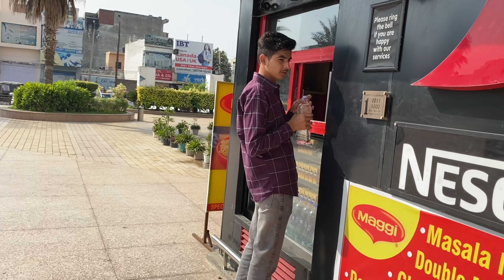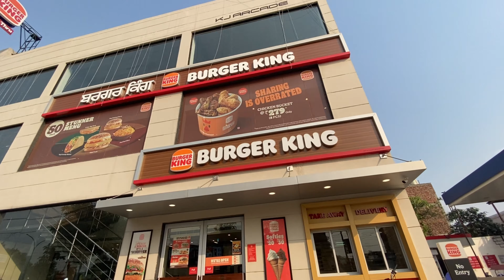JASHAN AYA JALANDHAR 😱..? | AGAIN MEET WITH 0300 WALE 😍❤️| PART 2 soon